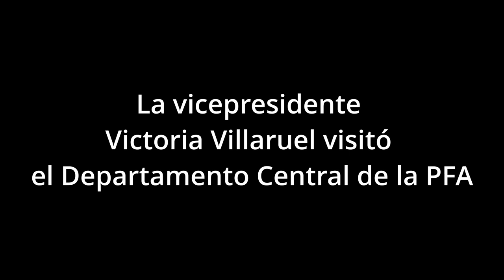Villaruel visitó el Departamento Central de la PFA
La vicepresidente electa, Victoria Villaruel, visitó el histórico Departamento Central de la Policía Federal Argentina en una visita protocolar.

Fue recibida por los Comisarios Generales Mato, Giuffra y Rolle a los que se sumaron la plana mayor de la Policía Federal, la Banda, Cadetes y los escalafones de Comunicaciones, Bomberos y Seguridad.

Oportunamente, a su salida del Departamento Central de la PFA Villarruel se encontró con un móvil del canal TN. «Vine a saludar a las autoridades, darles el respaldo de este gobierno electo», afirmó.

«Conversamos sobre las cuestiones que hacen falta para que la policía pueda desarrollar su actividad con mayor eficiencia. Voy a tomar contacto con cada una de las fuerzas federales, las fuerzas armadas, más allá de quiénes sean los ministros designados por el presidente Milei, quiero darles mi apoyo», explicó Villarruel.

Aprovecho para dejar en claro que una buena relación con las fuerzas de seguridad no es monopolio de Patricia Bullrich como siempre han hecha campaña desde el PRO.